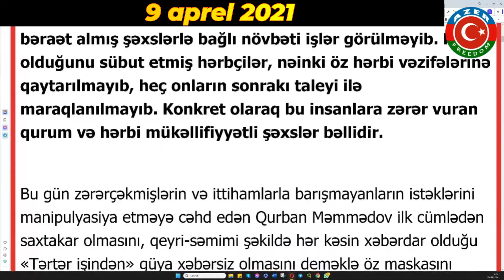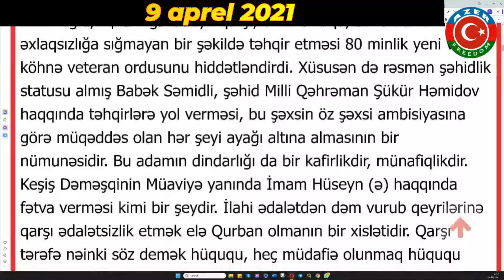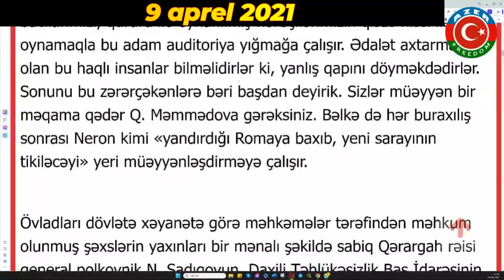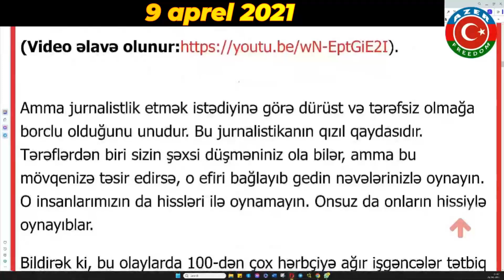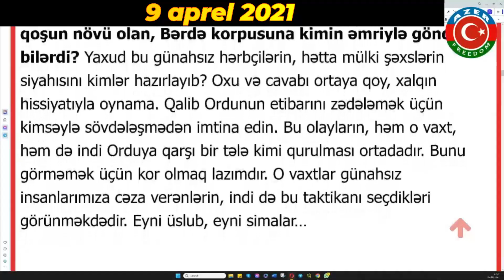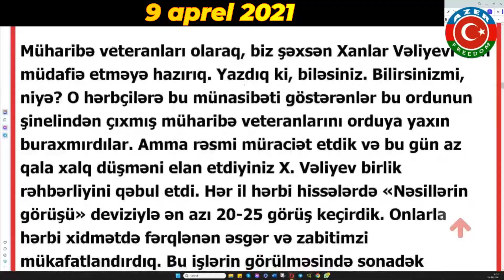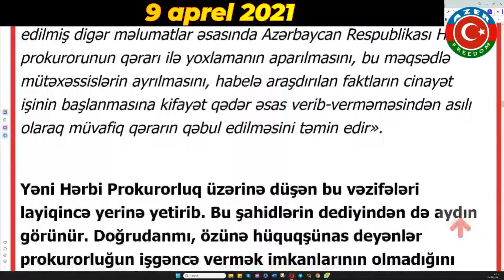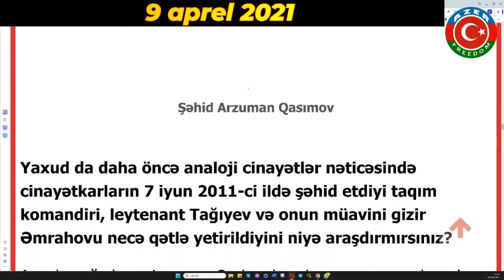Fədai.az - Tərtər qatili Xanlar Vəliyevin trol saytlarını tanıyın, tanıdın və unutmayın.